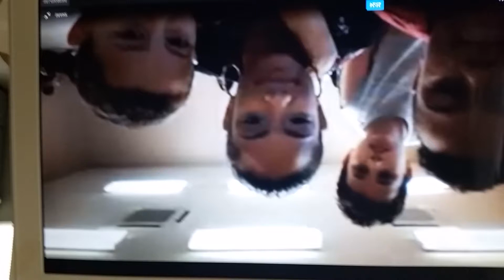Erica Mena Ustream part 1